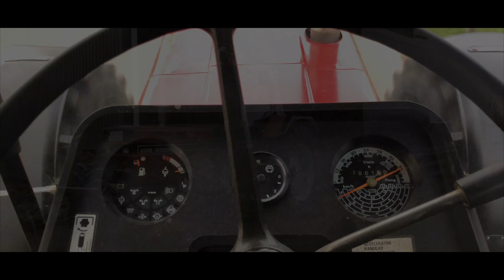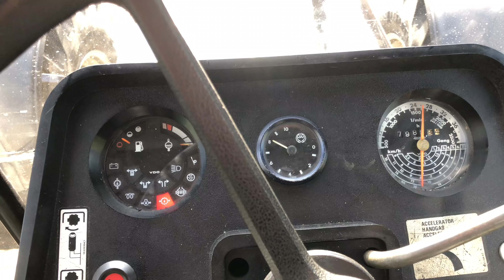Obsthof Raddatz - Das Todesurteil unseres Case 956XL I So ist es passiert!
Tja Leute so haben wir uns das nicht vorgestellt! Das ist unsere lange Reise mit dem Case wir erzählen euch genau was passiert ist.
Viel spaß!
Hiermit filmen wir:
Haupt - Kamera